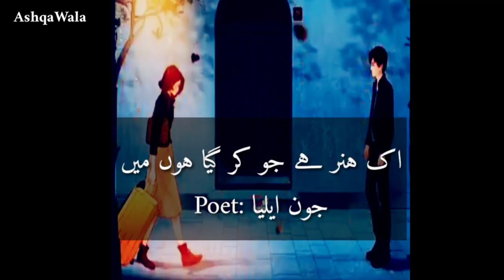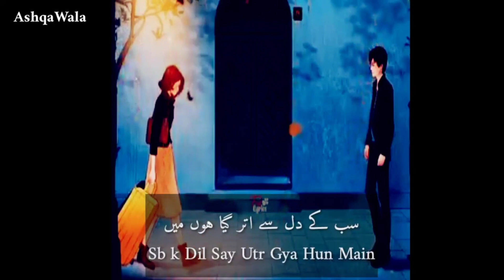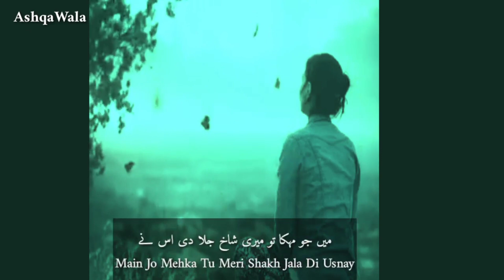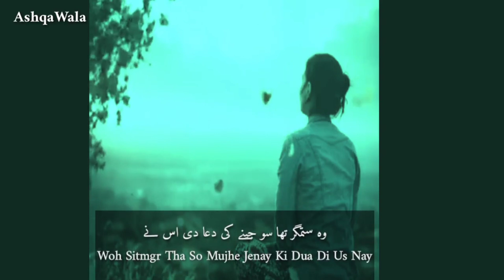Jaun Elia Poetry - Sad Poetry Collection In Urdu - Best Urdu Poetry Collection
Best Urdu Ghazals - Sad Poetry Collection In Urdu - Best Urdu Poetry Collection

shayari collection
amazing heart touching Poetry collection
sad Shayari collection
2 lines shayari collection
sad Shayari collection
best Urdu shayari emotional 😭
emotional Shayari collection
Barish poetry status
sad Urdu shayari collection